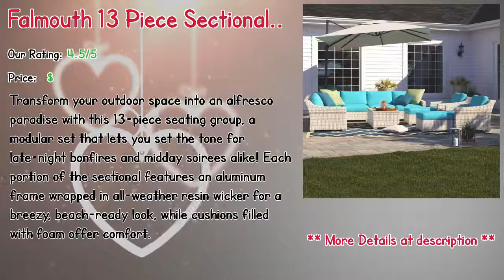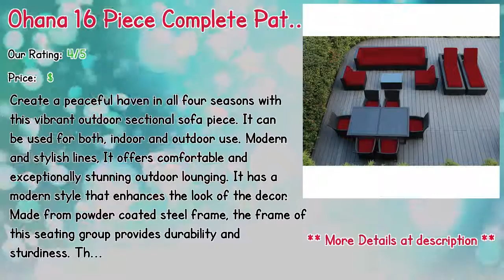Top 10 Best Patio Conversation Sets Edmonton Reviews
** Reordan 4 Piece Set Seating Group with Cushions
** Falmouth 13 Piece Sectional Seating Group with Cushions
** Hooper 3 Piece Sofa Set
** Tripp 8 Piece Sunbrella Sofa Set with Cushions
** Santa Fe 4 Piece Rattan Sofa Seating Group
** 4 Piece Sofa Set with Cushions
** Ohana 16 Piece Complete Patio Set with Sunbrella Cushions
** Huddleson 6 Piece Conversation Set with Cushions
** Bremerton 4 Piece Rattan Sofa Seating Group
** Brentwood 5 Piece Rattan Conversation Set with Cushions

Our complete review, including our selection for the year's best Patio Conversation Sets Edmonton, is exclusively available on Spyer Home Decor.